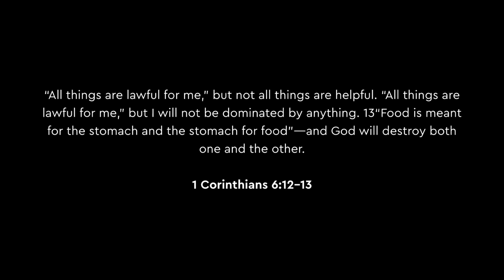So Now You Know, What Now? - Justyn Towler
Sunday messages at Renewal.